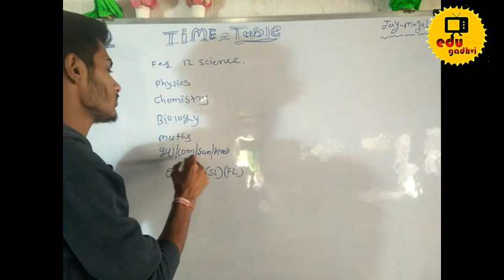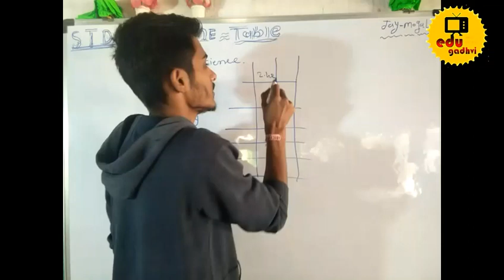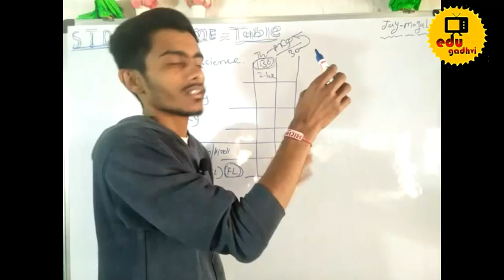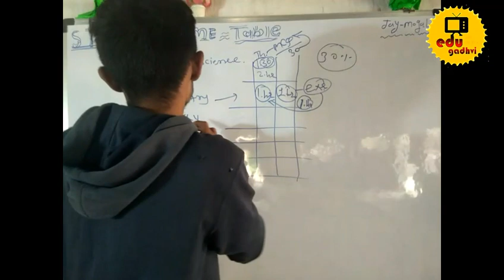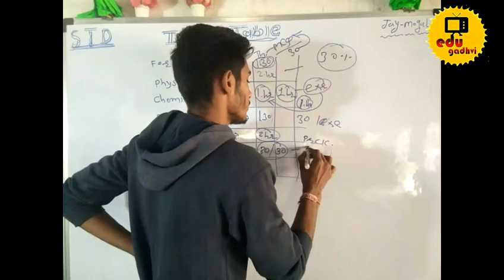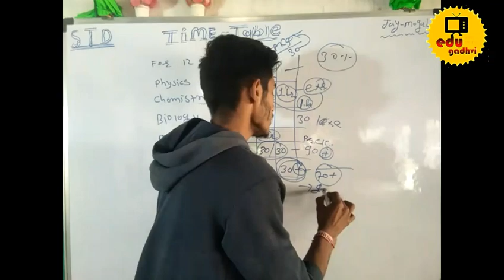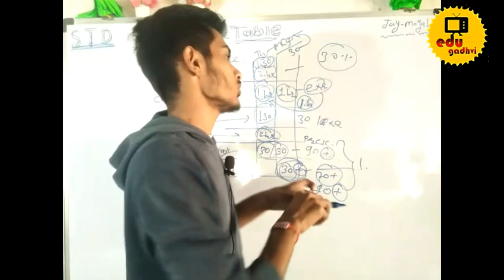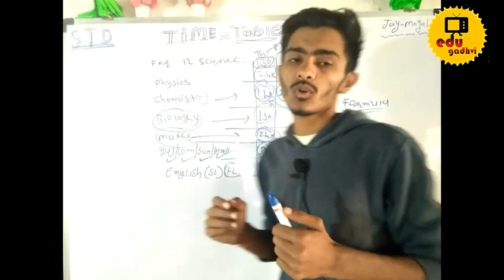STD 12th Gseb NCERT Most imp Time Table for May 2021 | Time table for gujrat board exams 2021